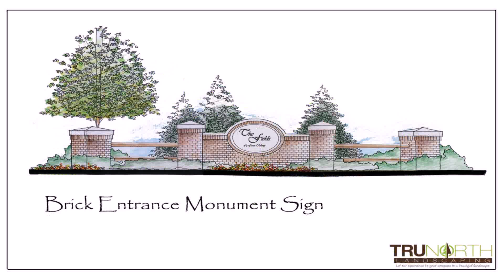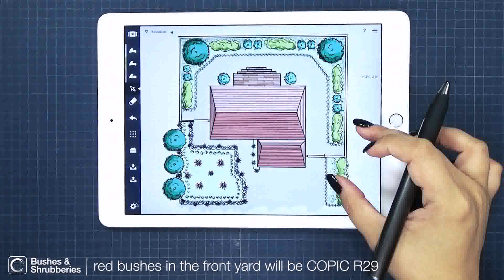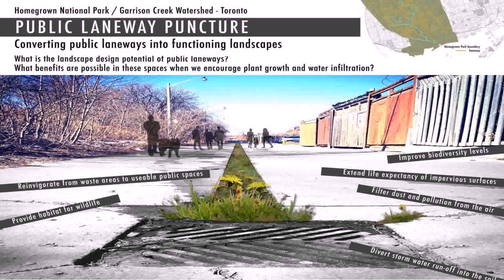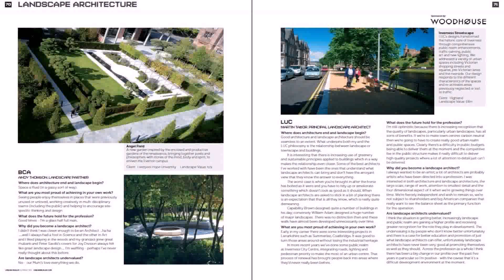Harrison Design Landscape Architecture